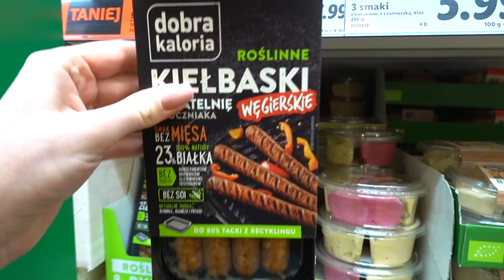GIRLS NIGHT & NIESPODZIEWANY GOŚĆ | TRENING BOKSU | FOOD HAUL | GOTUJ Z NAMI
Czym nagrywam?